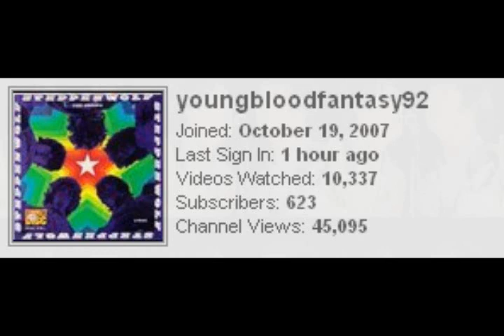YB Rants: The Jonas Brothers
This is rant against The Jonas Brothers, but it is not what you think. It's not going to be a total hate video, but I attempt to explain WHY these three people's music is terrible, and why Disney is responsible for these losers' existence.

Please excuse the poor quality of this rant. I sound like a drunk in this one. I was tired doing this, and I slurred some of my words. Note to self: do not do rants at midnight.